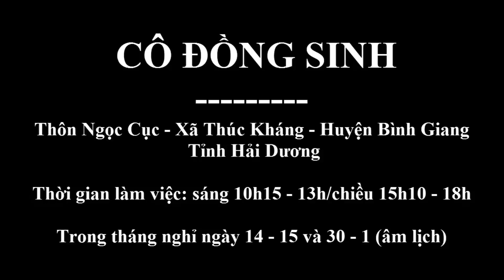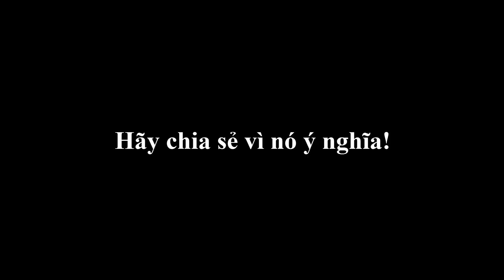Cô đồng sinh: Số phận hẩm hiu của người phụ nữ | Đồng Âm - 12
XIN HÃY CHÚ Ý:

1. VIDEO mang tính chất THAM KHẢO - HÃY là người xem THÔNG THÁI.

2. KHÔNG khuyến khích bạn VỘI đặt niềm tin vào TÂM LINH có trong video này - HÃY đặt niềm tin ĐÚNG CHỖ.

THÔNG TIN CƠ BẢN:

1. Người làm việc: Cô đồng Sinh (Tên thật là Nguyễn Thị Sinh) – Năm sinh 1970
2. Thời gian làm việc: Sáng 10h15 - 13h/ Chiều 15h10 - 18h
3. Trong tháng nghỉ ngày 14 -15 và 30 - 1 (Âm lịch)
4. Địa chỉ: Thôn Ngọc Cục - Xã Thúc Kháng - Huyện Bình Giang - Tỉnh Hải Dương (Từ Quán Gỏi đi vào khoảng 9 km)
5. Số lượng vong linh có thể áp trong ngày từ 10 đến 12 gia đình.
6. Việc áp vong là hữu duyên nên không xếp nốt, không xếp chỗ, vong nhà ai lên tự khắc gọi con cháu.
7. Không thu bất kỳ lệ phí nào và việc biếu tiền cho vong xuất phát tại tâm mỗi chúng ta.
8. Tại nhà mẹ đẻ Cô đồng Sinh (cách nhà Cô đồng Sinh khoảng 100 m) có hỗ trợ chỗ ăn ngủ qua đêm: Cơm 6 người/mâm với giá 30k/người, ngủ từ 30k đến 50k/đêm.
9. Tại nhà Cô đồng Sinh có bán đầy đủ lễ, các bác chỉ cần mua 1 thẻ hương và 1 gói bánh tại đó với giá 30k để thắp hương; tiền đèn nhang tùy tâm 5k, 10k, 20k.
10. Ghi tên các cụ (khoảng từ 1 đến 5 cụ) cần mời lên để Cô đồng Sinh nhập sổ cho các Quan quản lí chân linh tới tại gia tiên nhà Cô đồng Sinh.

QUAN TRỌNG NHẤT:

1. Khi đi nên khấn các cụ thật kĩ tại mộ phần hoặc tại ban thờ gia tiên; báo cáo đầy đủ rằng chúng ta sẽ đi đâu? địa chỉ nơi đến như nào? có việc gì quan trọng cần hỏi ý kiến các cụ?

2. Vong lên ngay lập tức nhưng cũng có thể sẽ mất 5 ngày, 10 ngày hoặc lâu hơn nữa. Vậy lời khuyên là nên chuẩn bị thật kỹ ngay từ khâu ban đầu nếu các bạn đã thực sự tín tâm.

Chúc các bạn toại nguyện !